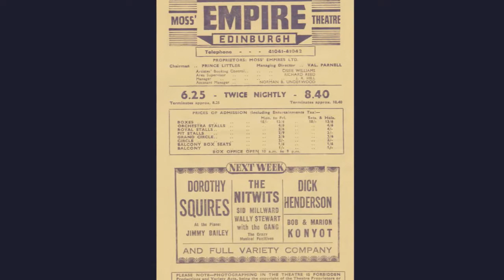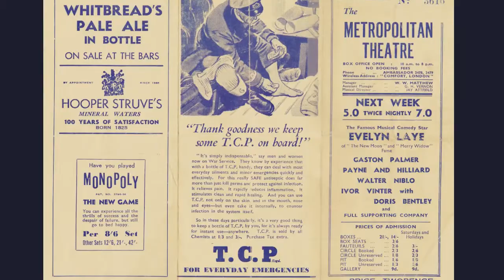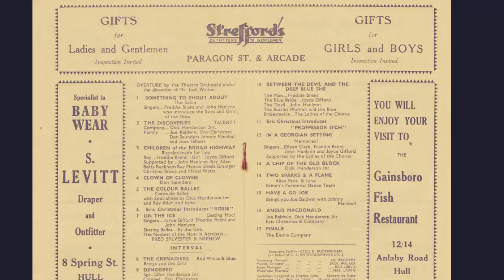Dick Henderson 'Song and a Story, Part 1' - 1930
Dick Henderson was a Music Hall and Vaudeville performer famous for his quick-fire jokes and his singing voice.  He was variously billed as 'The Yorkshire Comedian', 'The Famous Yorkshire Comedian, the 'Comedian who Sings',  and 'Yorkshire's Lump of Fun'.

His voice was capable of filling a theatre without a microphone and sang both comedy songs such as 'I want a pie with a plum in', 'Have you ever seen a straight banana', 'Don't be so unkind' which were very popular in those days, and the rather maudlin type of song which were a product of that era - 'Tie me to your apron strings again mother', Pal of my cradle days', 'I'll leave this world behind'.

His comedy act specialised in quick-fire domestic patter woven into a continuous monologue rather than a series of disconnected jokes and his subject matter was all the usual music hall targets:  wives, sweethearts and mothers-in-law.